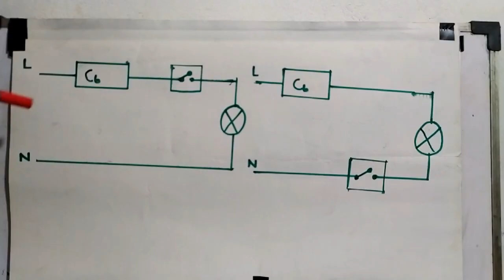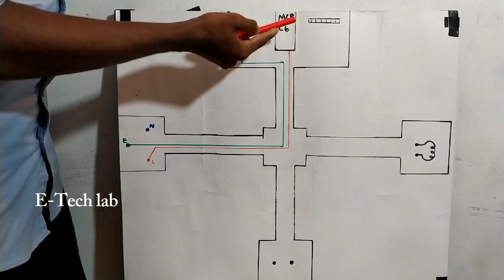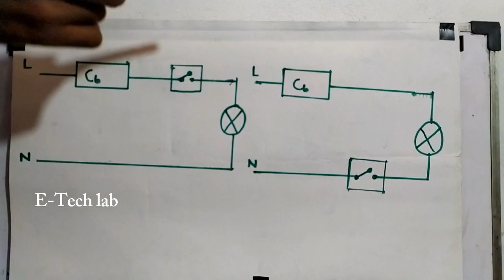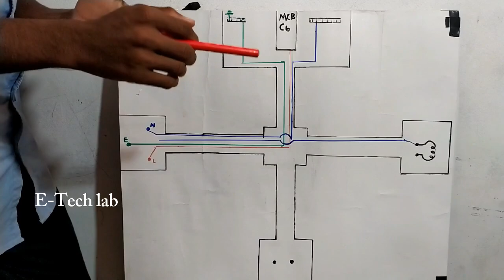A/L Engineering Technology Practical | Electrical one way switch with 5A socket outlet in Tamil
About This Video - In this video, we will tell you about electrical wiring and
   also  it is advantage.
     We hope that you will learn something new from this video

Subject: Skill Development